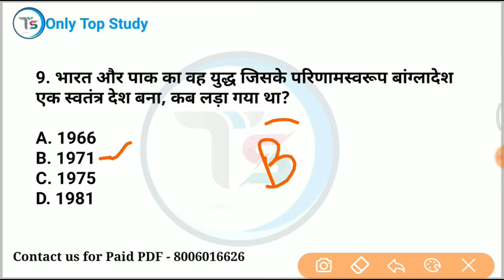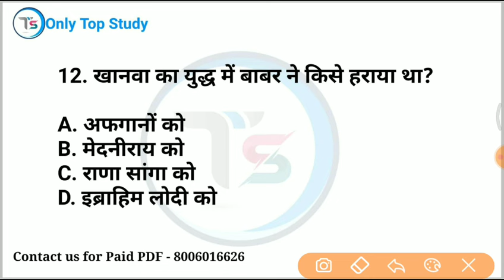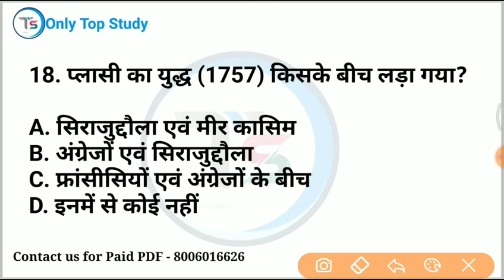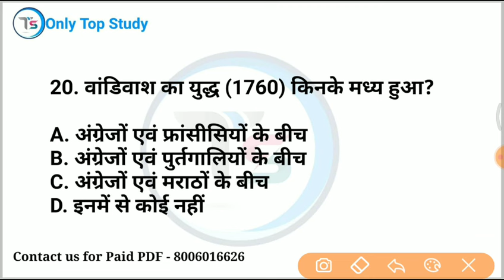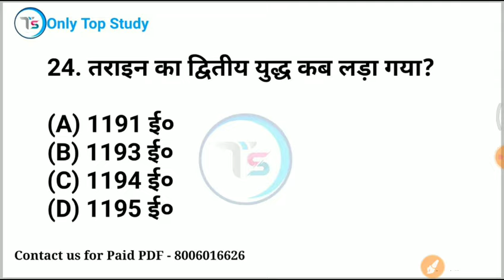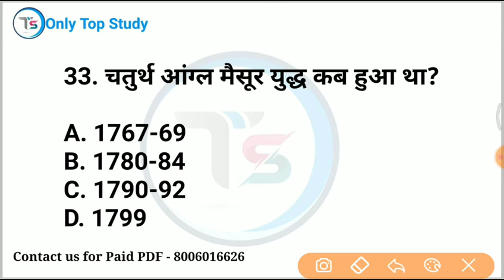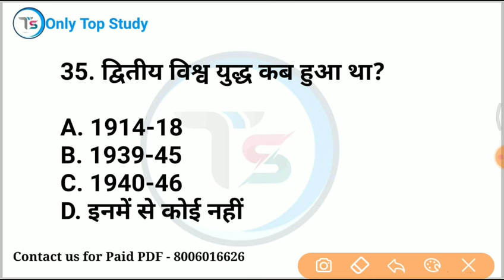Top 35 : भारत के प्रमुख युद्ध | important battles GK in Hindi | Bharat ke Pramukh yuddh gk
mix-onlytopstudy

 ssc gd exam 2024, ssc gd 2024
ssc gd First day Exam review 2024
ssc gd New calendar 2024
ssc gd 20 Feb 1 st exam Review 2024
20 Feb SSC gd second shift
 SSC gd 20Feb 2nd shift
 20 February SSC gd exam analysis Today
 today asked questions in SSC gd
 SSC GD EXAM ANALYSIS 22 FEBRUARY SECOND SHIFT
 SSC GD EXAM REVIEW
only Top Study
TOP study